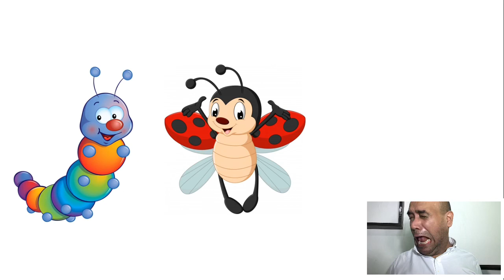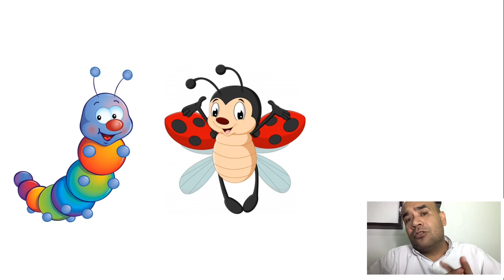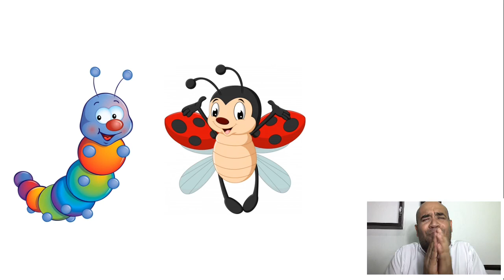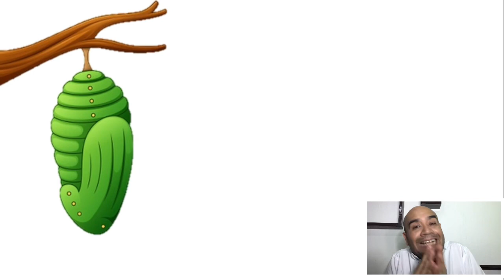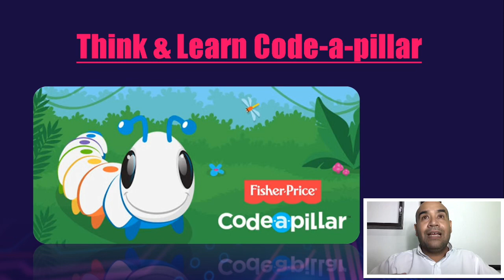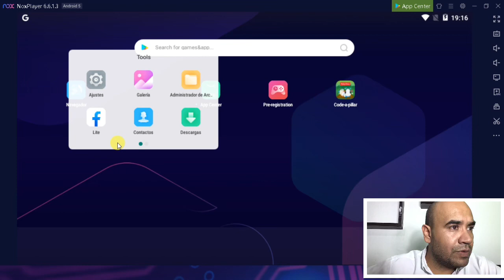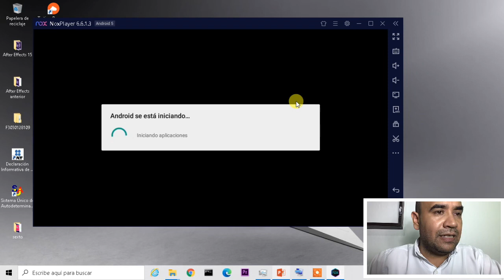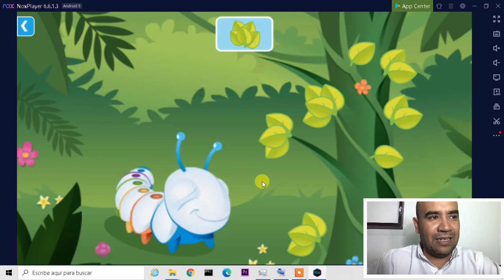K2 4 de octubre 2020